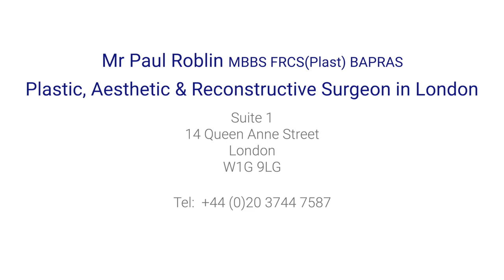Liposuction and complimentary surgical procedures after weight loss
We asked one of our expert plastic, aesthetic and reconstructive surgeons, Mr Paul Roblin, if it's possible to have a surgical procedure such as Brasilian butt lift alongside liposuction - do they go hand-in-hand?